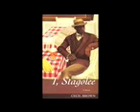The Stagolee video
a short film of Cecil Brown reciting stagolee ballad